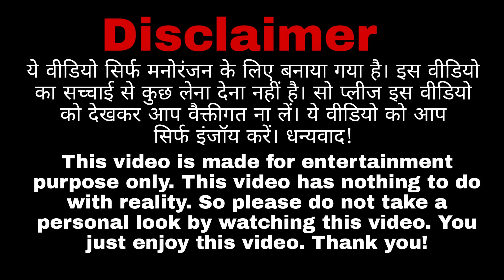Romantic Prank On My So Much Cute Girlfriend ❤ || Real Kissing Prank || Gone Romantic || Ansh Rajput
i
ANd Guys Hmara New Channel hai .toh lag jao SHARE KRO apne friend ke saath.